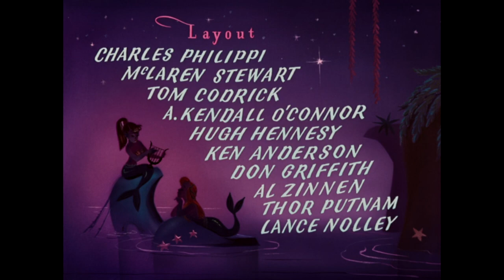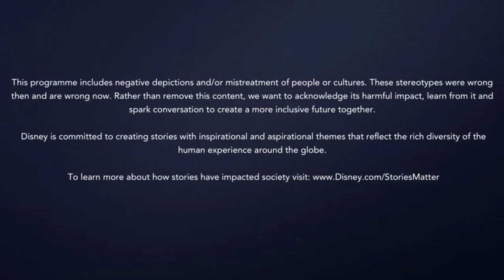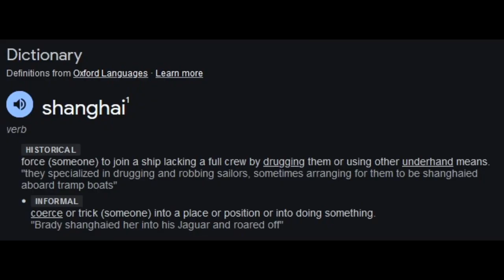Peter Pan (1953) | Retrospective